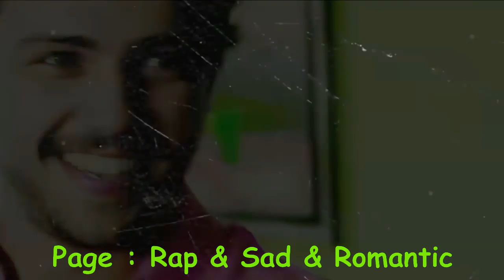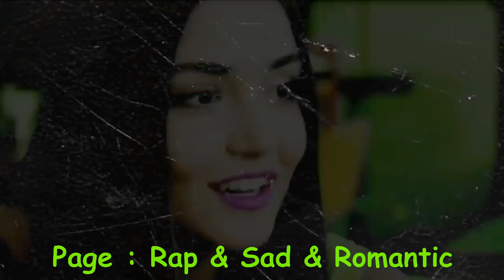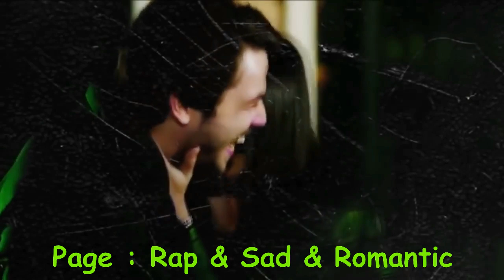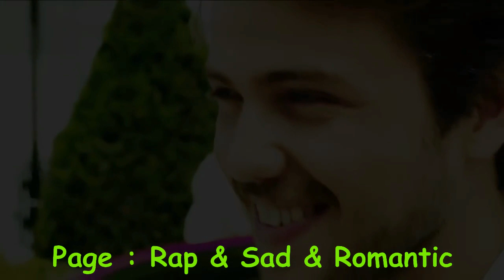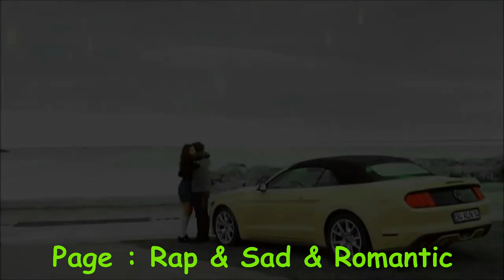Ahmed Artista - بالنّبضة تكلمنا